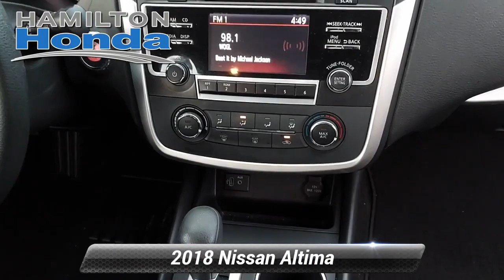Used 2018 Nissan Altima 2.5 S, Hamilton Township, NJ 32976T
Hamilton Honda

Hamilton Honda is proud to offer this handsome 2018 Nissan Altima in Gun Metallic. This vehicle comes with the following features; CVT with Xtronic.3 Month / Unlimited Miles, Preferred Limited Warranty. Vehicles 10 model years and newer with less than 100,000 miles are eligible for Preferred Coverage. See dealer for coverage details. Our Preferred Limited Warranty vehicles receive LIFETIME Car Washes*.CARFAX One-Owner. Clean CARFAX.2.5 S FWD CVT with Xtronic 2.5L 4-Cylinder DOHC 16VRecent Arrival! 27/38 City/Highway MPG

[RLVID:34753:886b6b38a4879c83:80105818e0420524:1]